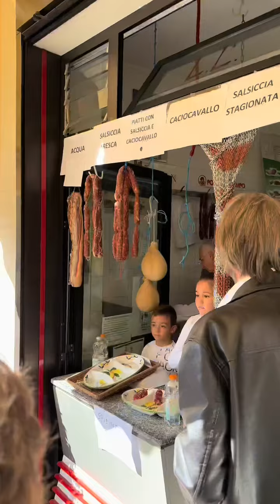Italy is my favourite country because no matter what time of year, it’s guaranteed there’s some fest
Italy is my favourite country because no matter what time of year, it’s guaranteed there’s some festival going on somewhere. This is the chestnut festival in Melfi, Basilicata. €1 glasses of wine, pepperoni cruschi, roasted chestnuts, fried fior di zucca, grilled sausage sandwiches, porchetta. My Idea of heaven. - Italylove italylovers italianlife🇮🇹 italyvlogs italianfoodlover❤️